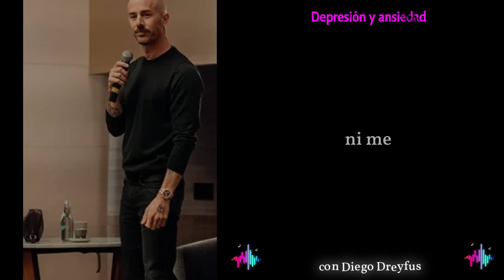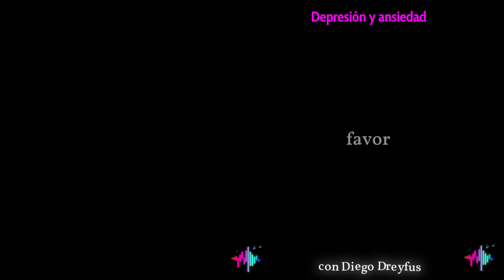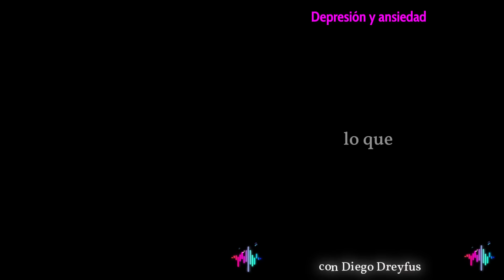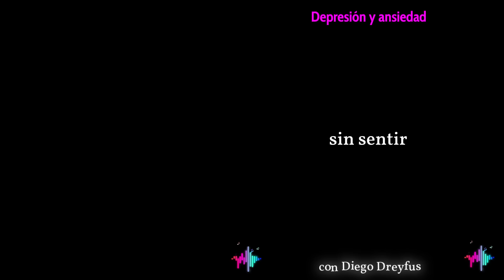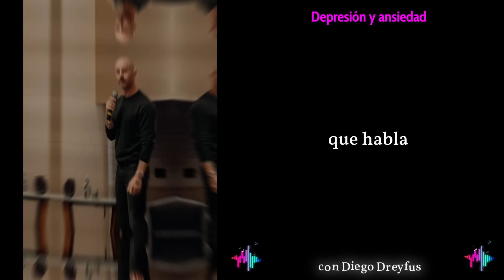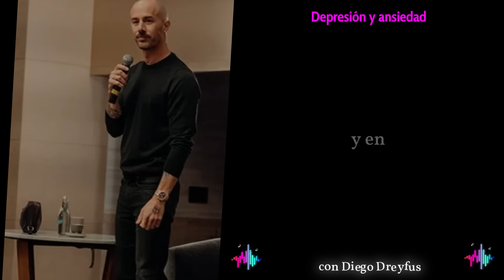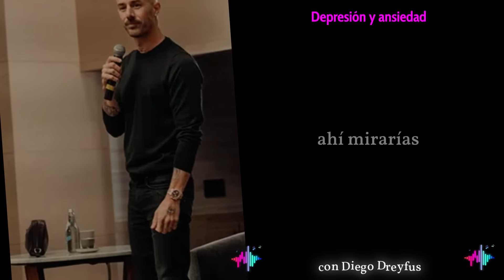El Universo te Derrumba por esta razón, no te desesperes